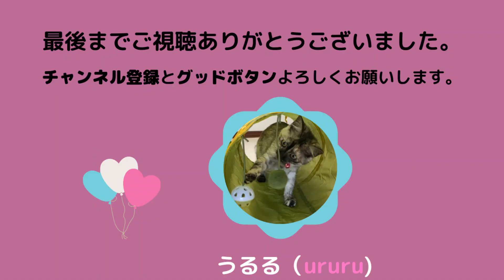2020/5/3~13【サビ猫♀】寝顔と寝相がおかしくない？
うるるが家族になってからの寝姿集です。
寝顔と寝相がかなりすごいので集めてみました。
体を伸ばして寝るのが好きみたいです。
最近は、膝やお腹の上で寝て、しばらくしていつものクッションの上に移動して寝直す感じです。